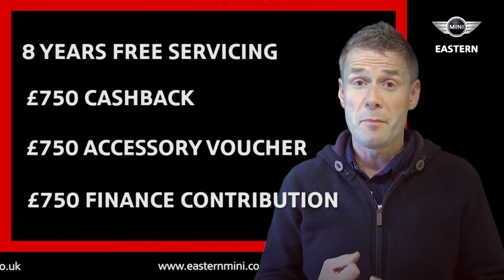Eastern MINI Demo Sale - Save £1000's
Boogie from Radio Forth introduces the Eastern MINI Demo Sale. Save £1000's on a nearly new MINI at Eastern MINI Edinburgh.